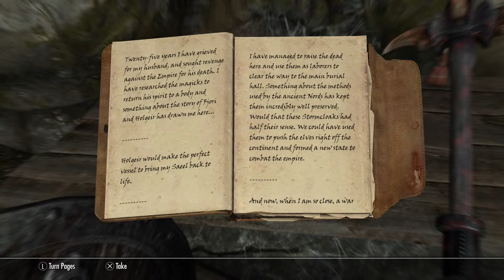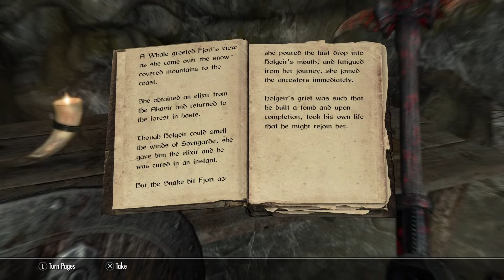Skyrim: Anniversary Edition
GamingCommunity YouTubeGaming GamerLife GamingChannel LetsPlay I play legendary! adept to lvl 10- expert-20-master lvl 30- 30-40 is when I hit legendary difficulty. This is a fun way to play. It does not matter if you glitch your self out over level 100 they will kill you on legendary inless you make it to wear they can not whitch is zero fun to me. I show you guys the best of moments. lol witch I understand therre still not the best.
Skyrim Is a legendary game from 2011.
Using MODS Free crafting, rebuilt towns, Marry me sersna, and a few extra spells, restoration loop is disabled with a patch, extra rings, and a few more ai mods.
Skyrim  is an open-world action role-playing game developed by Bethesda Game Studios. It is the fifth main installment in The Elder Scrolls series and follows the story of the player’s character, known as the Dragonborn, who is on a quest to defeat Alduin the World-Eater, a dragon who is prophesied to destroy the world.
Set within the fantastical world of Tamriel, specifically in the snowy region of Skyrim, the game is notable for its expansive open world, which players can explore freely. Skyrim features a detailed environment filled with cities, towns, fortresses, and dungeons.
Players can choose to follow the main questline or engage in numerous side quests and activities, including crafting, combat, magic, and interacting with non-playable characters (NPCs). The game’s character customization system allows for a personalized gaming experience, with the ability to improve skills and abilities based on gameplay style.
Skyrim’s combat system includes both melee and ranged attacks, as well as the use of magic. The Dragonborn has the unique ability to learn and use powerful shouts, known as Thu’um, which are dragon language spells that have various effects, from pushing enemies away to breathing fire.
The game also includes a civil war storyline, where players can choose to join one of two factions fighting for control over Skyrim: the Imperial Legion or the Stormcloaks. This choice affects the political landscape of the game world.
Since its release, Skyrim has been acclaimed for its rich storytelling, immersive world, and the freedom it offers players. It has received several expansions, such as “Dawnguard,” “Hearthfire,” and “Dragonborn,” which add new quests, areas, and gameplay mechanics.